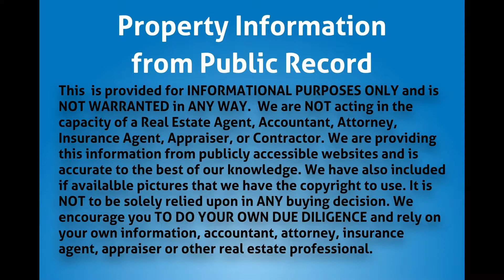21 W 37th St, Riviera Beach, FL 33404